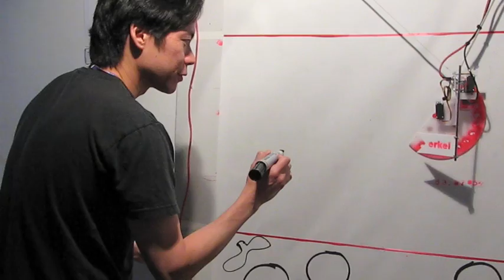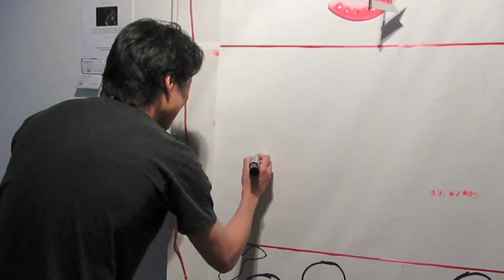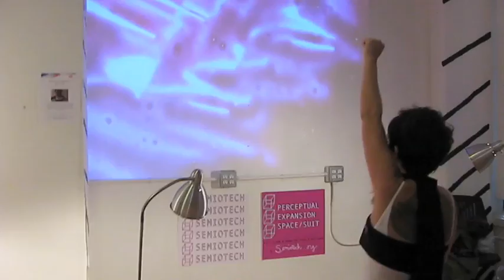ITP Spring Show 2008 (5 minute video)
Here's a 5 minute movie of sights and sounds from ITP's spring show... Projects include: Luggage that plays music, wheelchair that paints, a bot that judges your circles, a projected pinball game, pulling music, motorized dish parts, pneumatic pants, body controlled video, speaker symphony, simon stabs, moving blocks, draw bot, marble magnet madness, water music, interactive dolls, art bots, light controlled art and music slippers.